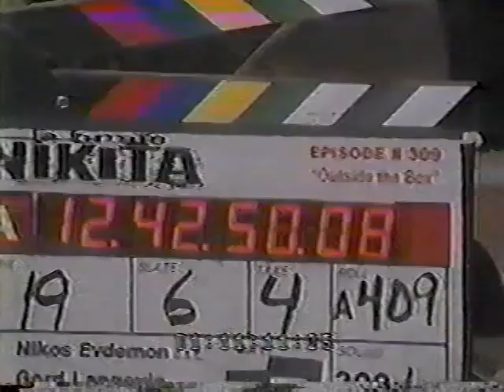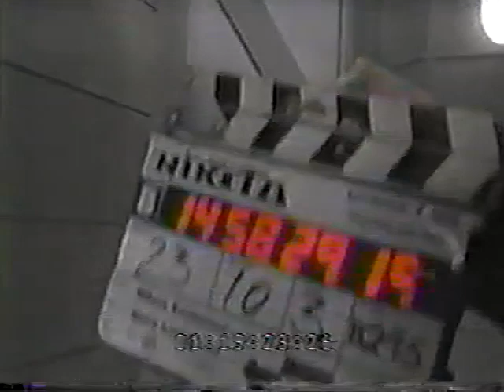Вне коробки_дубль 4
Съемочные дубли к серии 3.08 "Вне коробки/Outside the Box".